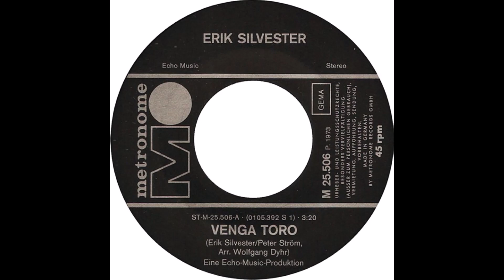Erik Silvester - Venga Toro